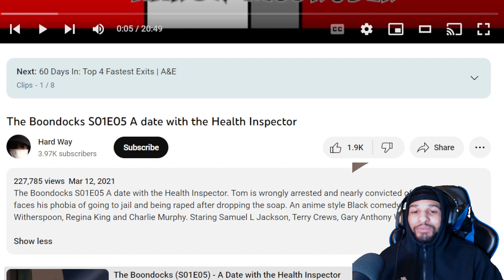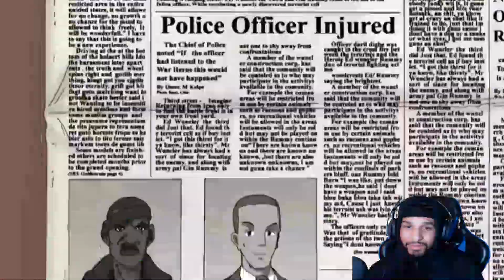The Boondocks S01E05 A date with the Health Inspector (REACTION)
in todays video we are reacting to The Boondocks S01E05 A date with the Health Inspector  make sure you like comment and subscribe also hit that bell so you know when I post a video comment what video you want me to react to next and if you want me to react to your music make sure it has a music video and hit me on Instagram and make sure you are following my Instagram before you dm me